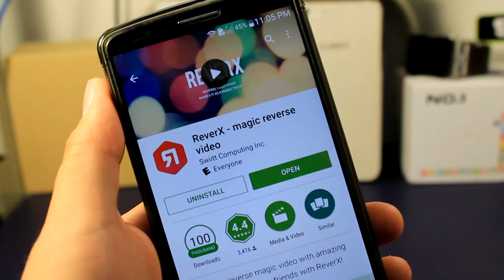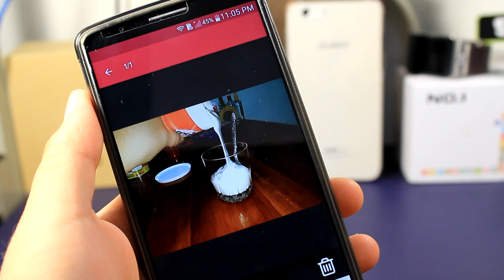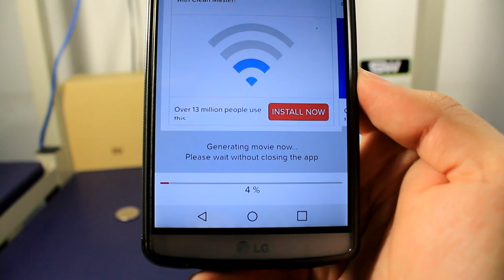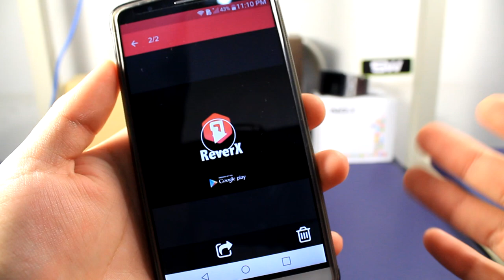¿Cómo poner efecto de reversa en un Vídeo en Android? / Efectos de vídeo en Android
¿Cómo poner efecto de reversa en un Vídeo? / Efectos de vídeo en Android

Poner efecto de Reversa

De vídeo en Android

En el vídeo de hoy te muestro una excelente app que nos permitirá crear un efecto de reversa en el video de nuestro Android. Usamos la app Rever X que es totalmente gratis, espero te guste te invito a que me sigas en mis redes.